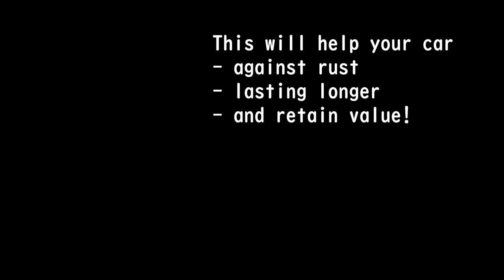DO THIS WITH EVERY CAR YOU BUY! - Cleaning the wheel arch cavity. Avoid Rust!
Everytime i buy a car, it is the same problem. Muddy, dirty, wet wheel housings which will become rusty.

I already found tape, DVDs and more in this space!

To retain the value, save money and give a little bit of love to your car, clean the cavity of the wheel housing and put in some wax, conservation etc.